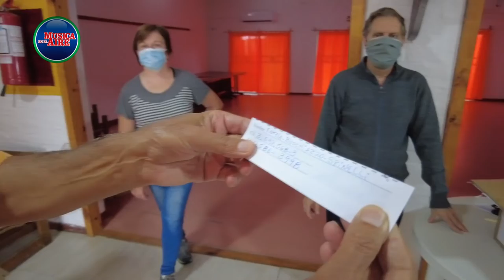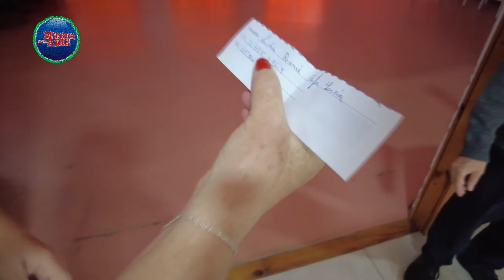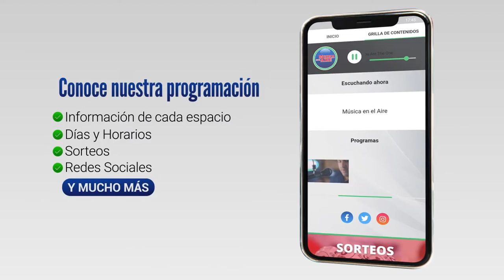Ganadores del Sorteo de SOJUPEN 24 de febrero